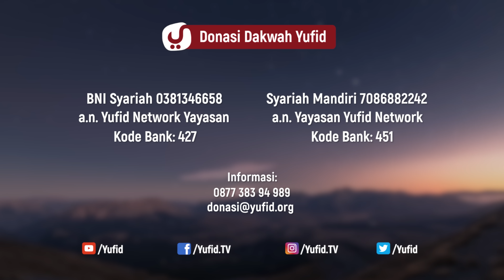Ceramah Motivasi Islam: Al Quran Mengubah Kehidupan - Ustadz Abdullah Zaen, M.A.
Pada ceramah singkat kali ini membahas tentang Al Quran membawa perubahan bagi yang mempelajarinya,  membacanya,  dan menghafalnya. Ketika dia tidur dimalam harinya akan terbangun untuk melakukan ibadah. Dalam ceramah singkat ini ada kisah nyata tentang seorang kakek yang hanya hafal surat Al Ikhlas dan dimalam harinya melakukan shalat tahajud cuma membaca surat Al Ikhlas. Bagaimanakah kisah lengkapnya? Simak pada video singkat ini.